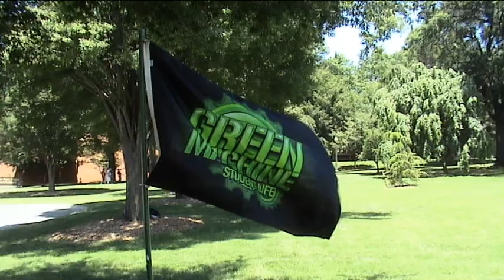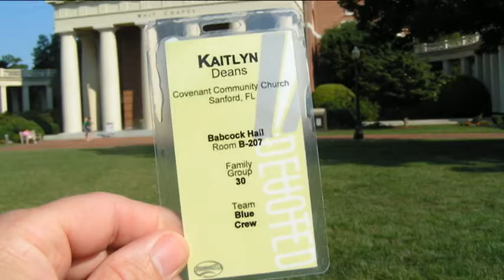Student Life Camp 2011 Wake Forest University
Covenant Community Church at Student Life Camp 2011 - Wake Forest University